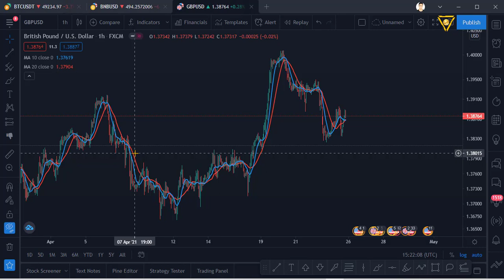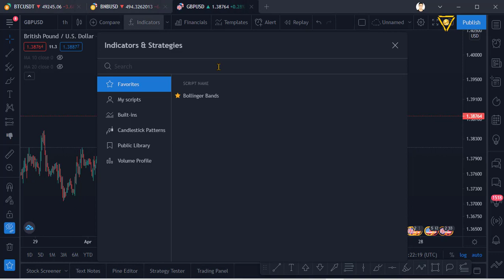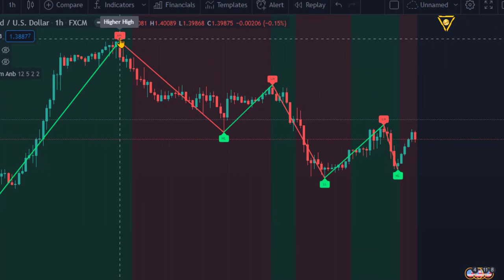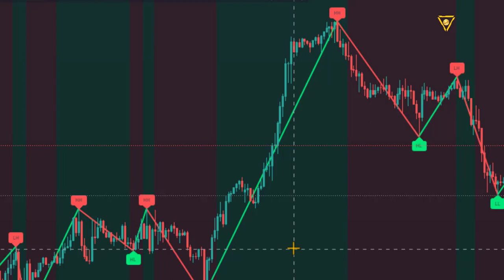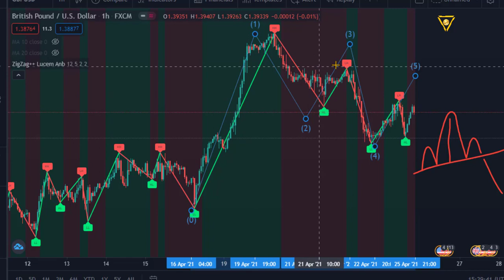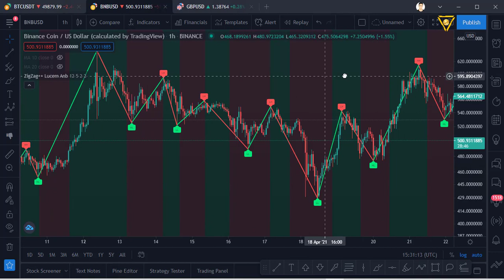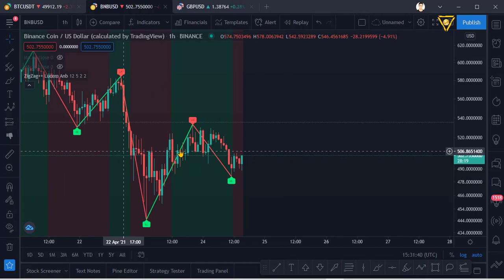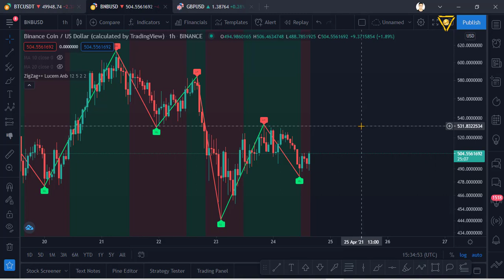محاضره 12 | مؤشر الزجزاج وأهميته فى تحليلك الفني ( فوركس - عملات رقميه - أوبشن)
في هذه السلسله من المحاضرات سنتناول بالتفصيل انشاءالله كيفيه تحليل العملات وتحديد مناطق دخولك وخروجك بدقه عاليه جداا وباتقان شديد لتحقيق اهدافك في السوق بعلم وفهم ودراسه للتحليل الفني وخاصه التحليل الكلاسيكي ... انشاءالله سيتم تناول كل محاضرات الكورس باسلوب سلس وبسيط حتي يتقنه الجميع سواء المبتدئين او حتي المحترفين ..سيكون هناك الكثير من الملاحظات واسرار قويه لاقوي الاستراتيجيات سنتحدث عنها داخل محاضرات الكورس بترتيب منظم للافكار لتحقيق اقصي استفاده ممكنه للجميع انشاءالله .​

ما هو الفوركس
forex ويكيبيديا
forex شرح
تجارة العملات حلال ام حرام
تداول العملات للمبتدئين
حقيقة التداول عبر الانترنت
forex trading
كتاب تعليم فوركس
تعلم البورصة pdf
تعلم التداول بالعملات pdf
تعلم البورصة من الالف الى الياء
كتاب الف باء بورصة pdf
تعليم forex
تعلم البورصه للمبتدئين
تعلم البورصة خطوة بخطوة
تعليم البورصة للمبتدئين بالعربي
forex courses in egypt
تحليل العملات الرقميه
تداول العملات الرقميه
تداول الفوركس
اهم العملات للتداول

⚠️ليس لنا اي حسابات اخري  🚫
🗣 حسابات جيمي تريد JemmyTrade  الرسميه 🗣

احذر من فضلك اي قناه او حساب غير هذه الحسابات ☝🏻❌ فهو نصاب !!!❌
      ( الله يهديهم ويصلح حالهم ) .
بالتوفيق ودمتم ف امان الله 🌹🌹

☑ Watched the video!
☐ ? Liked
لمزيد من الدورات التعليمية مثل هذا ، أو لمعرفة كيف تصبح متداول ناجح فى اسواق المال او لطلب اى مساعده لم يتم الاعلان عنها فى الفيديوهات المقدمه على القناه  لا تتردد في التواصل معي .